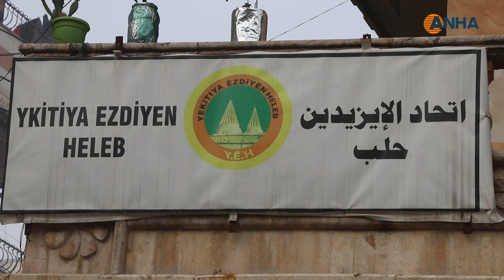Di salvegera êrişên li ser Efrînê û Girtîgeha Sînaa de bangên hevgirtinê - heleb